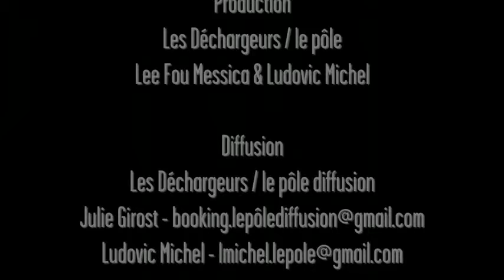Les Couteaux dans le dos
De et mis en scène par Pierre Notte

Quand tout peut arriver, même rien, se prendre des ailes d'ange dans la gueule et courir le risque de vivre (quelque chose plutôt que pas).
Une cinquantaine de personnages concrets ou fantasques peuplent les cent lieux de cette épopée initiatique, où la jeune Marie fuit son foyer, traverse les continents, rencontre des fantômes, essaie tout et son contraire, et finit par rencontrer la douceur d'être au monde avec un petit gardien de phare...

Avec Jennifer Decker, Flavie Fontaine, Charlotte Laemmel, Caroline Marchetti, Marie Notte

Costumes de Christian Gasc
Texte publié aux Quatre Vents - L'Avant Scène Théâtre
Production Les déchargeurs - Le pôle, avec le soutien de l'Adami
Conception et réalisation vidéo : Jean-François Mariotti